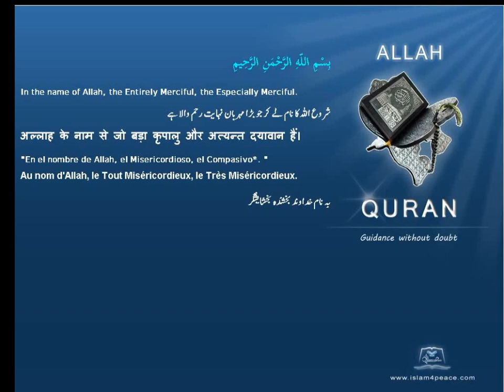Quran Italian Translation 113 الفلق Al Falaq The DawnMeccan Islam4Peace com